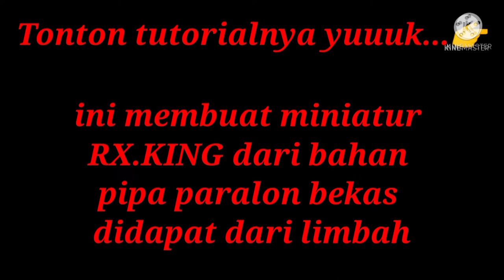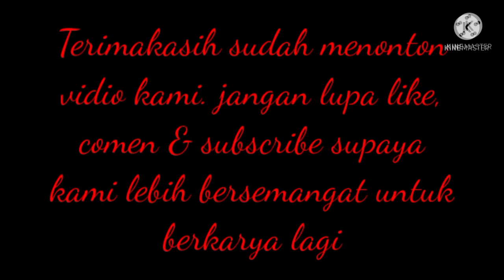MINIATUR RX KING DARI PVC